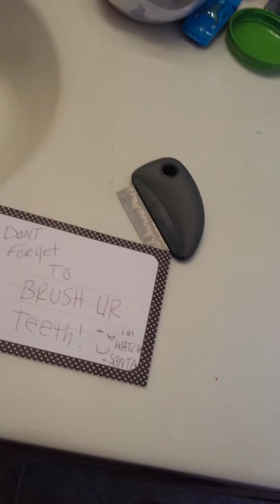Day 1 June the elf on the shelf is back!!!!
Gatlin forgot our elf June was supposed to come out last night... And mommy and daddy did too so last minute set up we ( I)  thought up this. Knew it'd make him a good believer to be a good boy